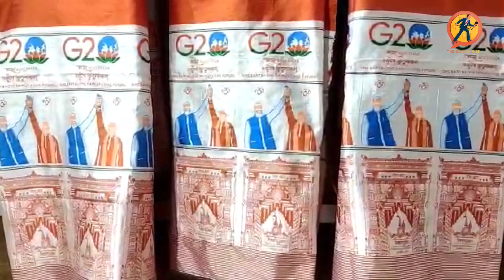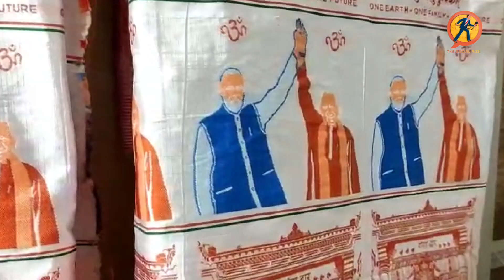नगर निगम चुनाव में लोगों को भा रहा है यह डबल इंजन का दुपट्टा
यू तो बनारसी बुनकरी की मिसाल पूरे देश में दी जाती है लेकिन इस वक्त चुनावी माहौल में इसका एक अलग ही रंग देखने को मिल रहा है जी हाँ बनारस की बुनकरी में उकेरा गया डबल इंजन की सरकार, सिल्क के दुपट्टे पर बनाई गई पीएम मोदी और सीएम योगी की तस्वीरे, वाराणसी में बीजेपी समर्थक बुनकरों ने डबल इंजन की सरकार की मजबूती को धागों पर पिरोते हुए पीएम मोदी और सीएम योगी के चित्र को सिल्क के दुपट्टे पर उकेर दिया है। बड़ी बात यह है कि इस दुपट्टे का आर्डर भी बीजेपी नेताओ ने बड़ी संख्या में देना शुरू कर दिया हैं।